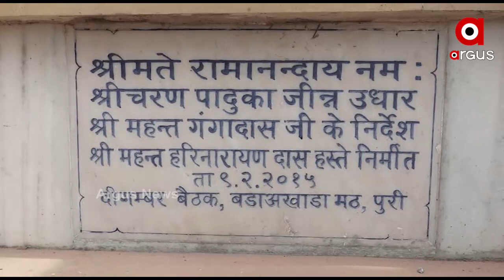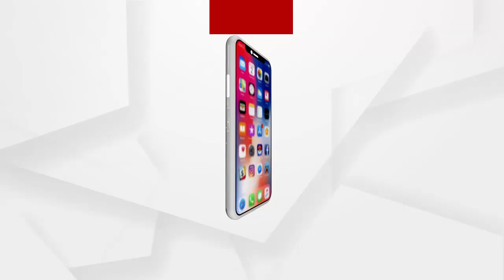ବିଶ୍ୱସ୍ତରୀୟ ଏତିହ୍ୟ ସହରରେ ପରିଣତ ହେବ ପୁରୀ ....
ଶ୍ରୀମନ୍ଦିର ଚତୁଃପାର୍ଶ୍ଵ ସୁରକ୍ଷା ଜୋନ ଓ ଐତିହ୍ୟ କରିଡର ପାଇଁ ଜନଶୁଣାଣୀ ଅନୁଷ୍ଠିତ ହୋଇଛି। ପ୍ରାୟ ୮୭ପ୍ରତିଶତ ଜମି ଅଧିଗ୍ରହଣ ସରିଥିବାବେଳେ ବିଭିନ୍ନ କାରଣରୁ 13 ପ୍ରତିଶତ ଜମି ଅଧିଗ୍ରହଣ ହୋଇପାରିନଥିବା ଜଣାପଡିଛି .